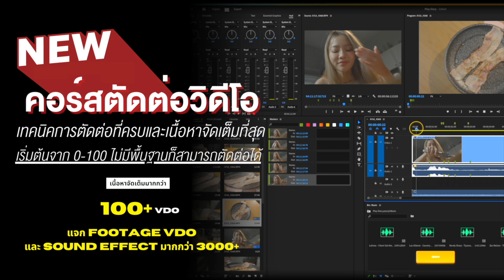เทคนิคสุดคูลที่ไม่ควรพลาด Gimbal Creative Shot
สนใจสมัครคอร์สเรียนถ่ายวิดีโอออนไลน์ดูได้ที่ลิ้งค์นี้ครับผม